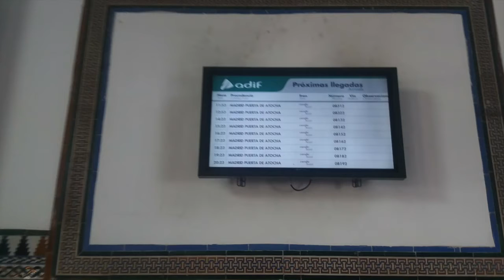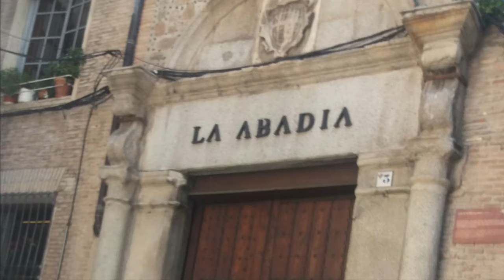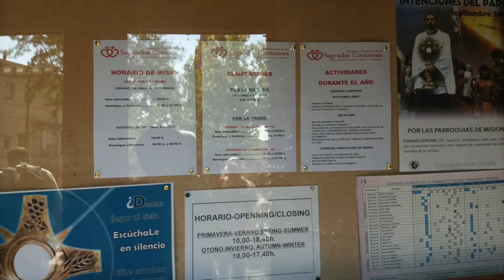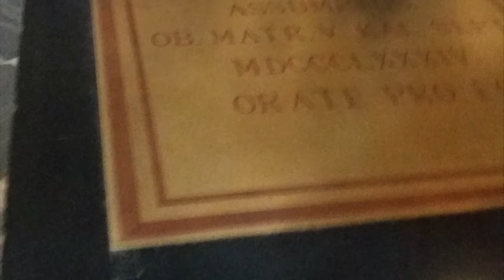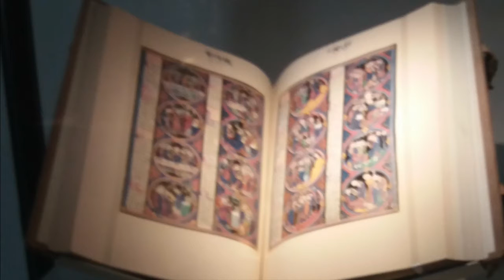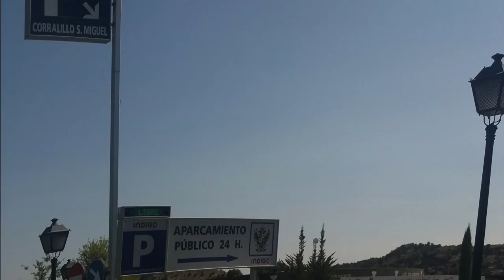A visit to Toledo City, Castilla–La Mancha in 2017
A slideshow of photos I took during my first visit to Toledo City in Castilla-La Mancha on Wednesday 20th September 2017. Photos include Toledo Railway Station, City Walls, Convento de Santo Domingo El Antiguo, Iglesia de San Ildefonso (Jesuit Church), Iglesia del Salvador and Catedral Primada Santa María de Toledo.

Toledo (Spanish: [toˈleðo]) is a city and municipality located in central Spain; it is the capital of the province of Toledo and the autonomous community of Castile–La Mancha. Toledo was declared a World Heritage Site by UNESCO in 1986 for its extensive monumental and cultural heritage, the latter marked by the historical peaceful co-existence of Christian, Muslim and Jewish cultures for centuries.

Toledo is known as the "Imperial City" for having been the main venue of the court of Charles V, Holy Roman Emperor, and as the "City of the Three Cultures" for the cultural influences of Christians, Muslims and Jews reflected in its history. Toledo has a long history in the production of bladed weapons, which are now popular souvenirs of the city. It was also the location of historic events such as the Visigothic Councils of Toledo.

People who were born or have lived in Toledo include Brunhilda of Austrasia, Al-Zarqali, Garcilaso de la Vega, Eleanor of Toledo, Alfonso X and El Greco. As of 2015, the city had a population of 83,226. and an area of 232.1 km2 (89.6 sq mi).

Toledo was the Capital of Spain before Madrid became the Capital of Spain in 1562 when  Philip II moved his court to Madrid.

Catedral Primada Santa María de Toledo (Primate Cathedral of Saint Mary of Toledo) in Toledo is the seat of the Metropolitan Archdiocese of Toledo. Construction begun in 1226 under the rule of Ferdinand III and the last Gothic contributions were made in the 15th century when, in 1493, the vaults of the central nave were finished during the time of the Catholic Monarchs. It was modeled after the Bourges Cathedral, although its five naves plan is a consequence of the constructors' intention to cover all of the sacred space of the former city mosque with the cathedral, and of the former sahn with the cloister. It also combines some characteristics of the Mudéjar style, mainly in the cloister, with the presence of multifoiled arches in the triforium. The spectacular incorporation of light and the structural achievements of the ambulatory vaults are some of its more remarkable aspects. It is built with white limestone from the quarries of Olihuelas, near Toledo.

Toledo was linked to Madrid by rail in 1858. The current Toledo Railway Station opened on April 24 of 1919. The railway line from Toledo to Madrid was upgraded to a High Speed Railway in 2005.

 CD Toledo is the main football team in Toledo